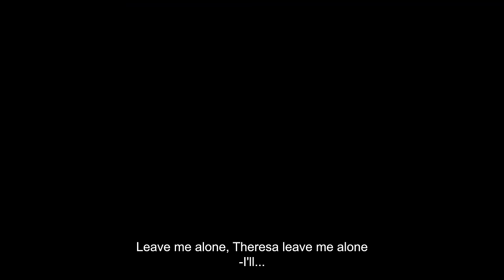Red Cap Problem | Mr Lawanson Family Show | S8 Eps9